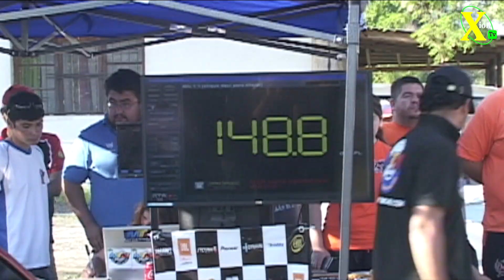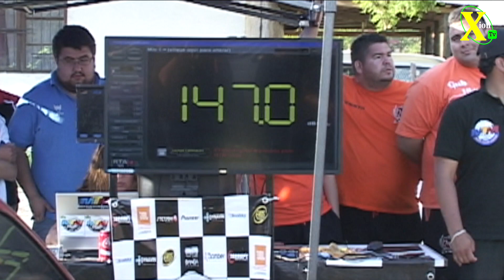MTM CHILE Mostazal Noviembre 2015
MTM CHILE Mostazal Noviembre 2015. para XionTv